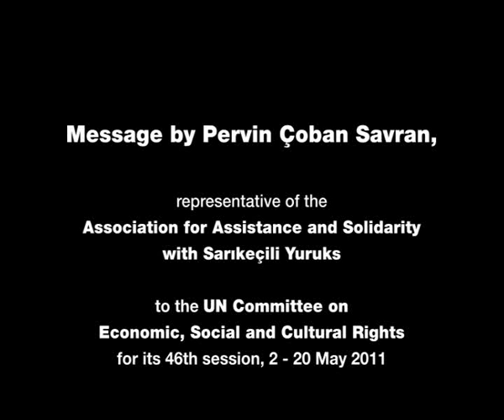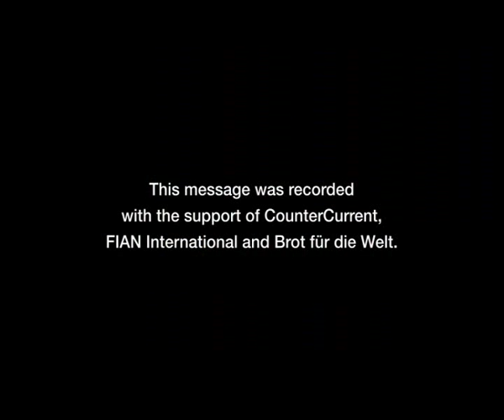Message by Pervin Çoban Savran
Pervin Çoban Savran, representative of the Association for Assistance and Solidarity with Sarikecili Yuruks to the UN Committee on Economic, Social and Cultural Rights for its 46th session, 2-20 May 2011